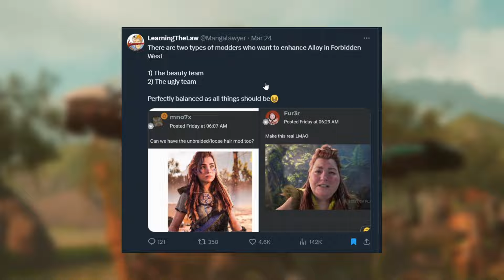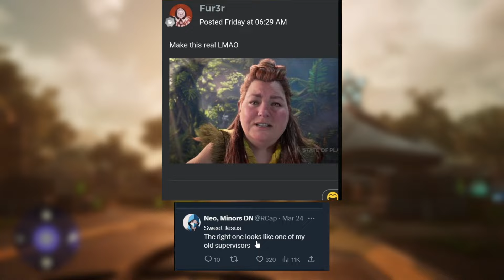LEAVE ALOY ALONE BRO...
These tweets are killing me. Let me know what you guys think.